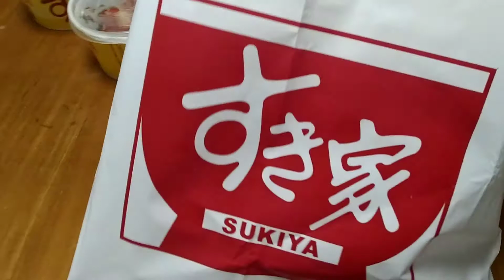sukiya japanese food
hari saptu free gk masak,.. makanya beli di luar